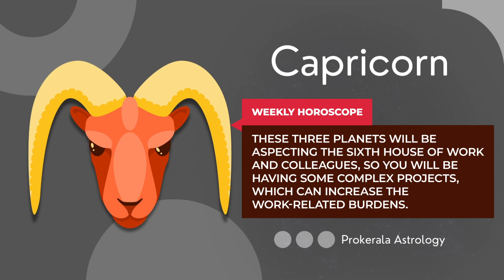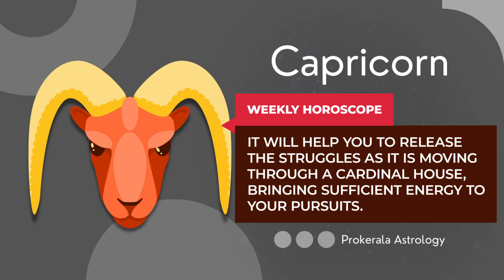Capricorn Weekly Horoscope: November 19 to 25, 2023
Want to know what this week has in store for you. Check out our November 19 to 25, 2023 weekly horoscope to get a glimpse of the week ahead.